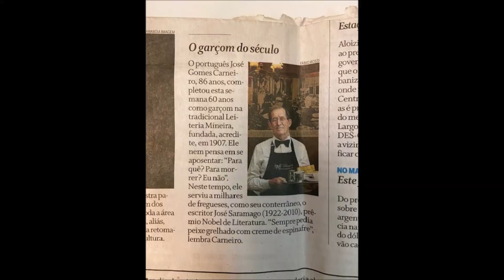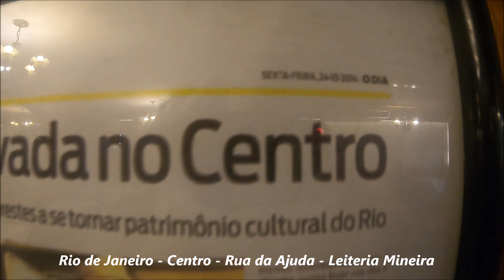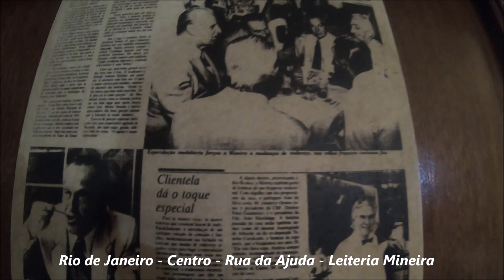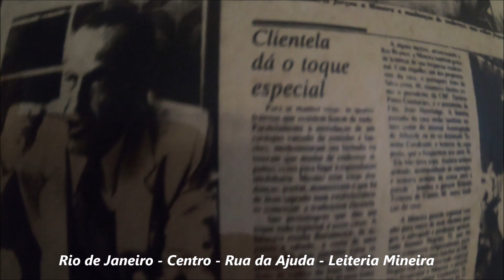RIO DE JANEIRO - CENTRO - A HISTÓRIA SECULAR DA LEITERIA MINEIRA - 1907-2023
Nossa história começou por volta de 1907. A Leiteria Mineira foi fundada por mineiros da Fazenda Socego(escreve-se assim mesmo, com c), no interior de Minas. Eles a inauguraram para dar saída `a produção de laticínios da fazenda. Ela foi inaugurada na Galeria Cruzeiro, dentro do Hotel Avenida, na av. Rio Branco, Centro do Rio.

Na década de 50, com a demolição do Hotel Avenida para a construção do Edifício Avenida Central, que existe até os dias de hoje, a Leiteria Mineira mudou-se para a Rua São José, 82, bem próximo, seu segundo endereço. Nesse local ela era maior, tendo, além do varejo de laticínios, um salão com 30 mesas aproximadamente.

No final dos anos 70, com a venda do sobrado da Rua São José, a Leiteria Mineira passou para o seu terceiro e atual endereço, na Rua da Ajuda, 35, nas cercanias também.

Nessas mudanças de endereço ao longo de mais de 100 anos, a Leiteria Mineira passou da administração de mineiros para ser controlada por comerciantes portugueses, sendo que familiares destes são os atuais administradores da mesma.

HORÁRIO DE ATENDIMENTO DE SEGUNDA À SEXTA 8H ÀS 18:30H
Rua da Ajuda, 35 - Centro